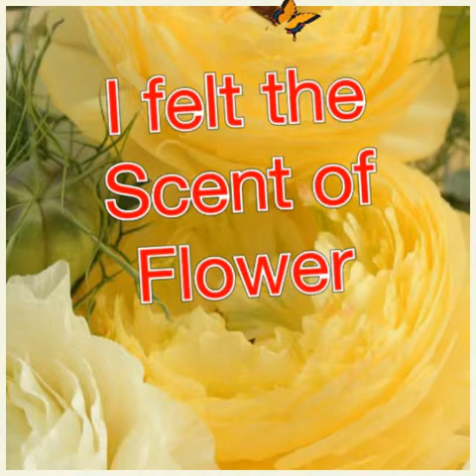Jan Kuehnemund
YOUR SING!